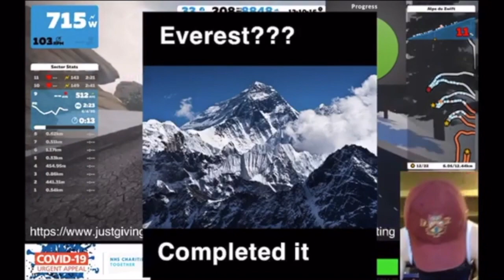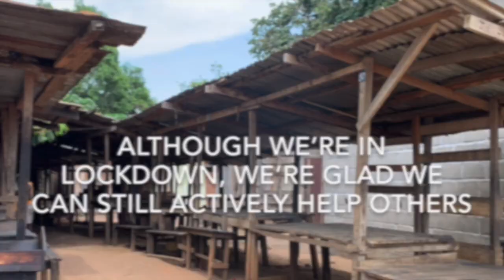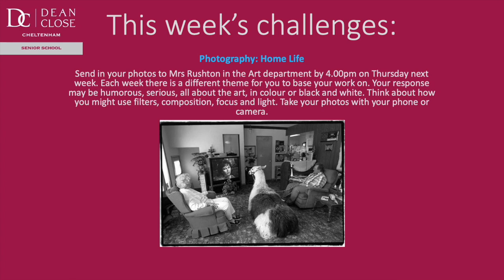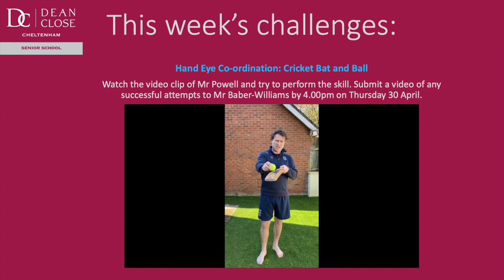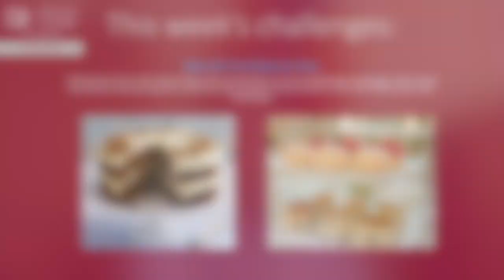Headmaster's Assembly - Trinity Term - Week One